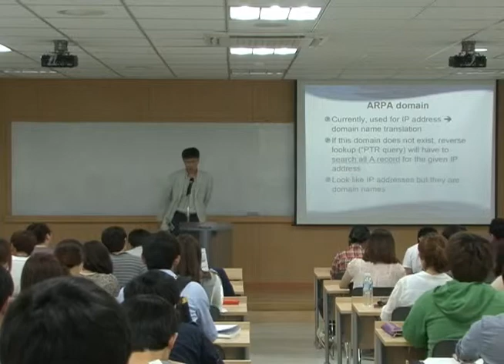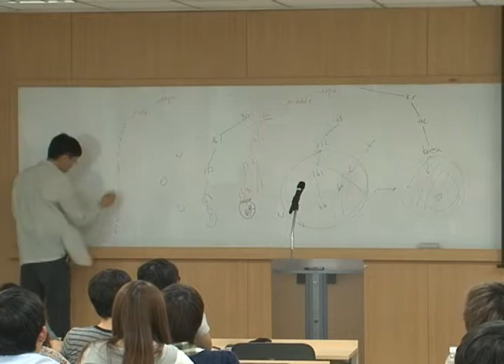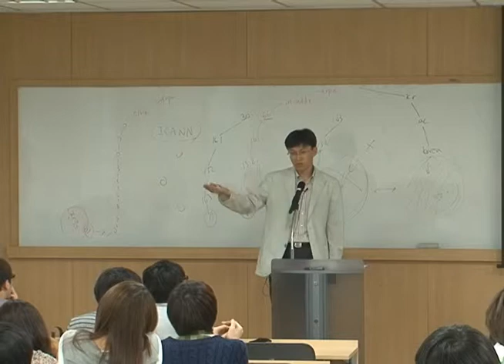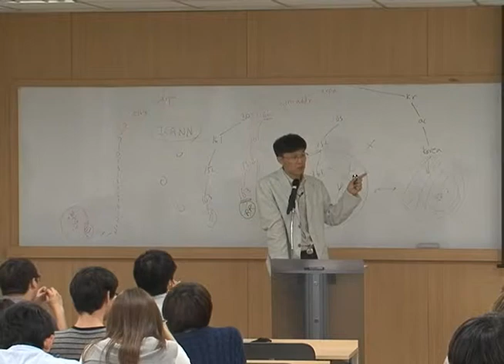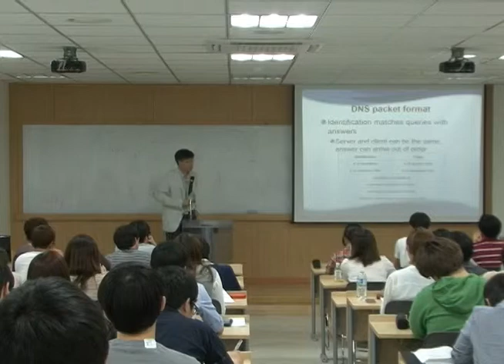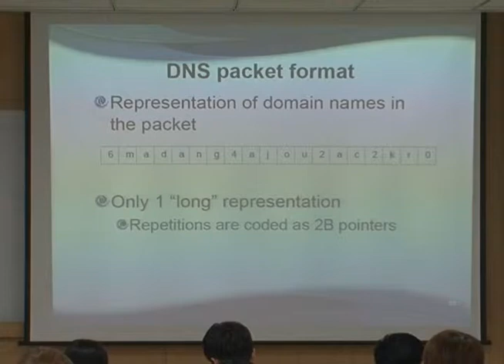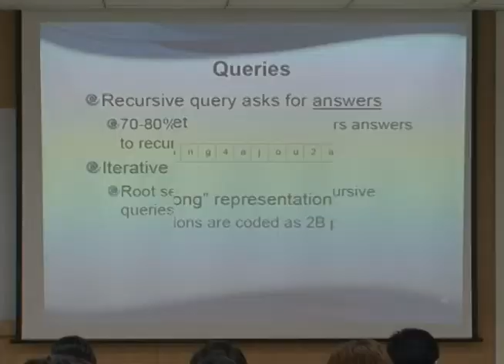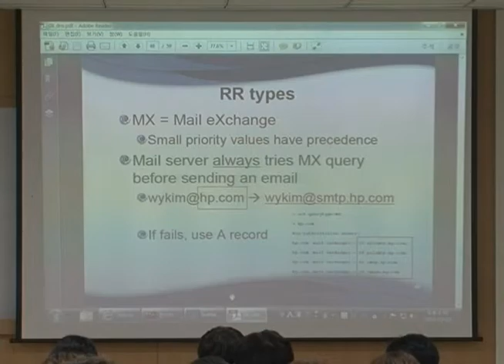[KUOCW] 김효곤 인터넷프로토콜(130523)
인터넷을 구성하는 2계층에서 5계층 사이의 프로토콜을 중심으로 인터넷의 설계 및 작동 원리를 이해하는 과목이다.